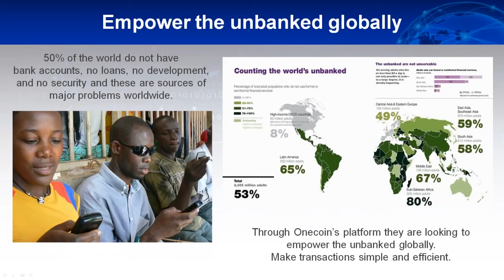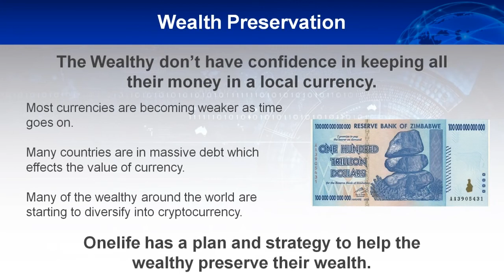Why the world needs the digital currency OneCoin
The purpose with cryptocurrency is cheaper, faster and more secure transactions than the traditional banking system.

OneCoin is unlike other cryptocurrencies developed to fit for the masses, so no technical or financial knowledge is required. With OneCoin you can make cross border transactions without the huge fees seen in such as Western Union. Here are no recruiting requirements and no monthly fee.

Skype ID hiawatha74